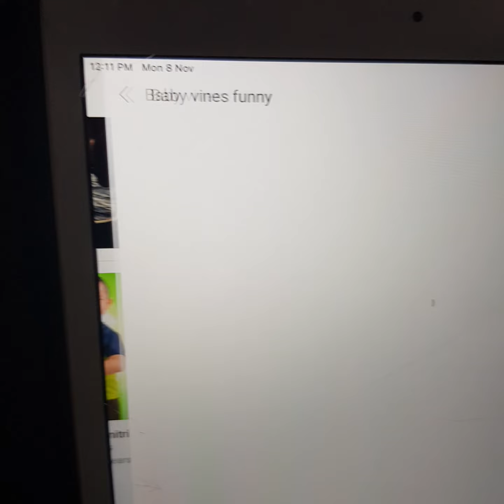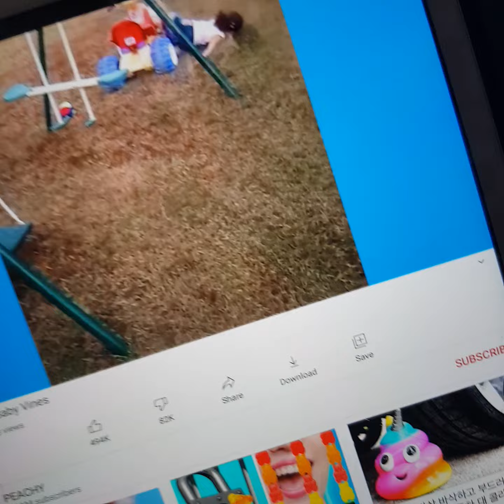TRY NOT TO GIGGLE CHALLENGE